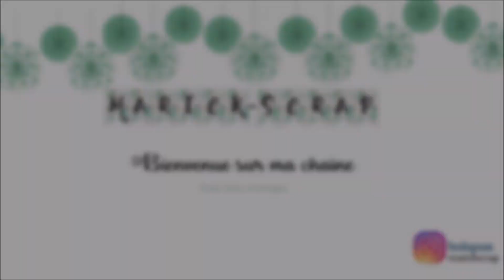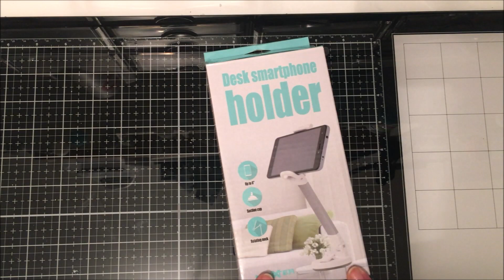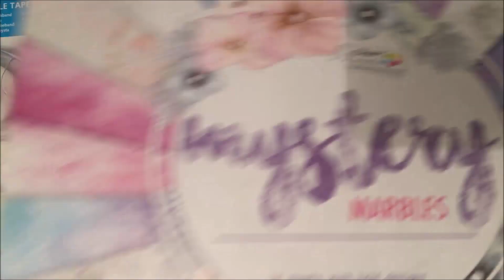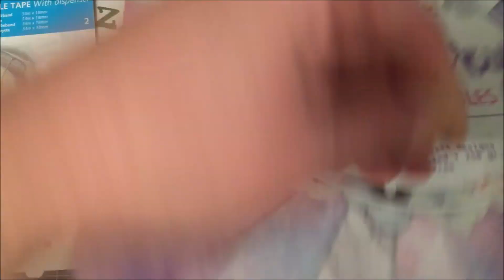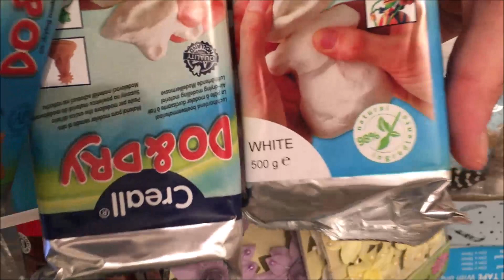HAUL ACTION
J'espères que cette vidéo te plaira, Si jamais tu as des questions ou autre n'hésite pas à me contacter par mail.

Mais aussi sur certains groupes.

ScrapBisou  de Marick